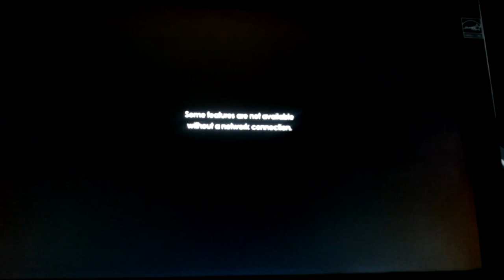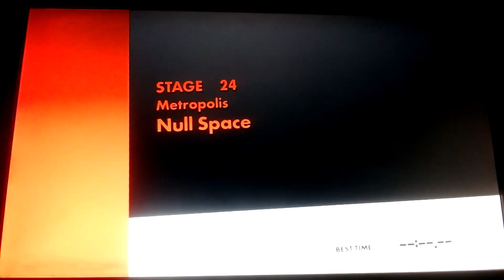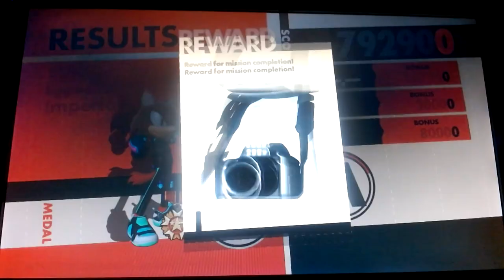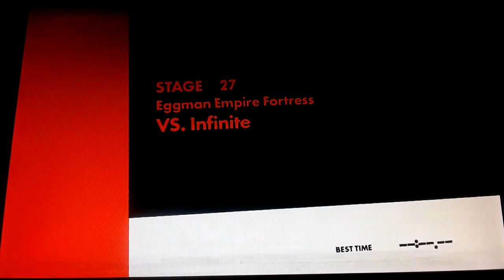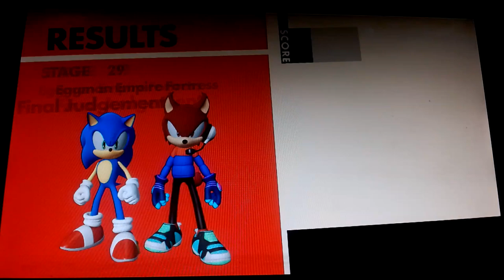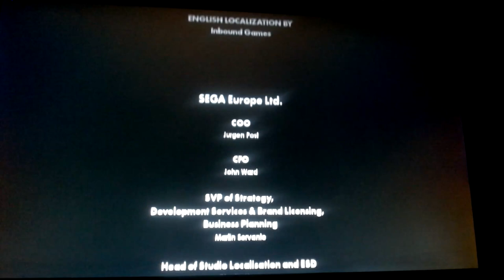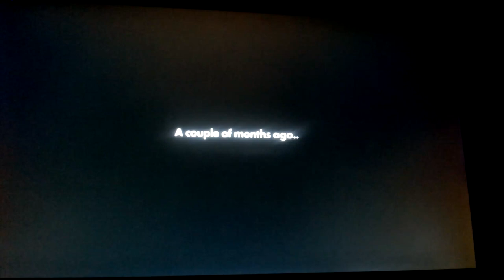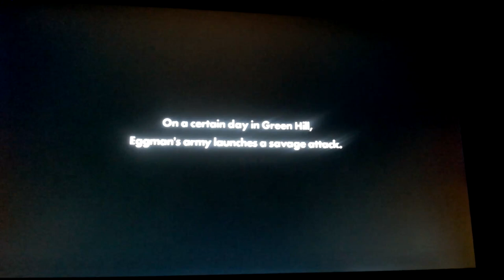Time to end this war | Sonic Forces Ending + Shadow Episode